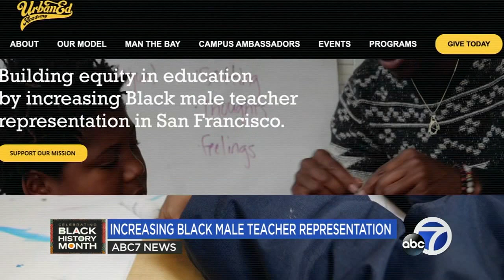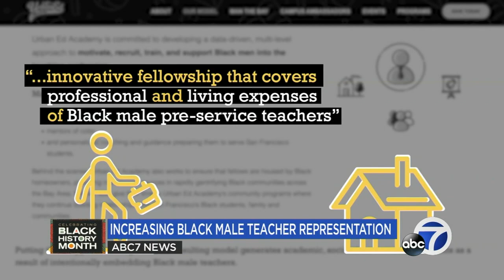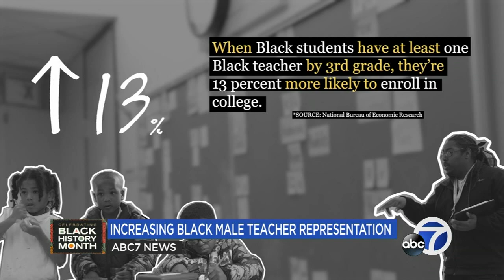This nonprofit wants every student to have a Black male teacher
If you close your eyes and envision a teacher or even a teacher that you had growing up, do you visualize a Black man? Statistically speaking, your answer is likely no.

Urban Ed Academy was originally founded as a Saturday school to match young boys of color to mentors who look like them. Man the Bay is taking that mission a step further. The cohort's goal is for every student to have a Black male teacher before sixth grade and provide those Black male teachers with wraparound training and support.